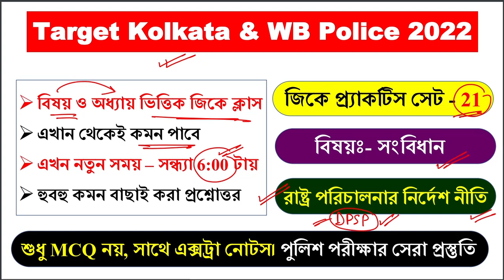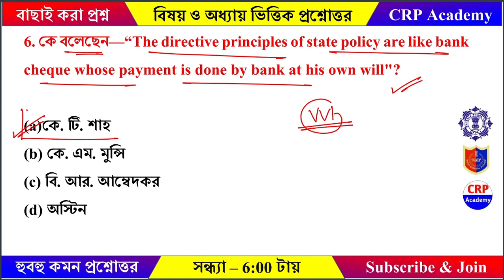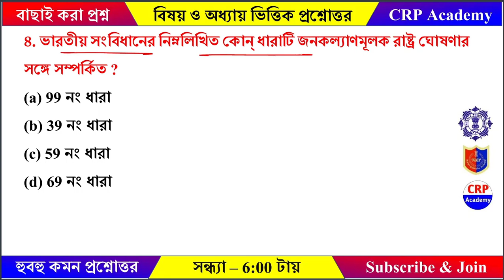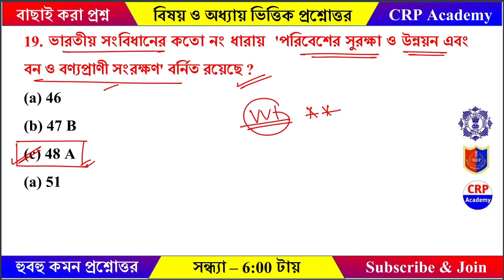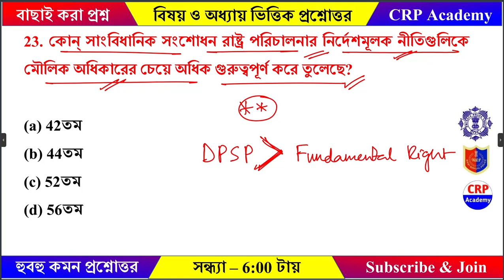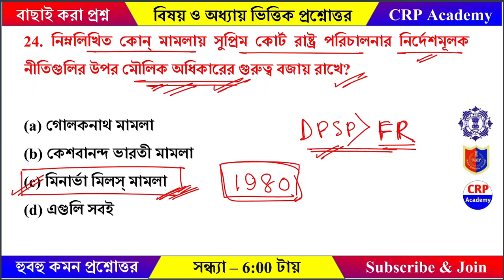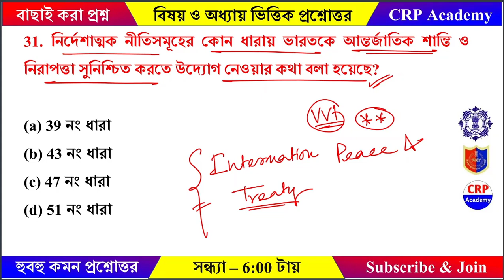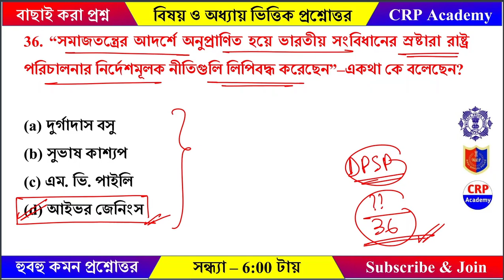KP Constable Exam 2022 Set - 21 | Subject & Chapter wise GK | সংবিধান - DPSP রাষ্ট্র নির্দেশ নীতি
🔴🔥 Target KP Constable - Subject wise and Chapter Wise GK MCQ Questions Class | টার্গেট KP পুলিশ কনস্টেবল 2022 - বিষয় ও অধ্যায় ভিত্তিক জিকে প্রশ্নোত্তর ক্লাস
🔴2022 সালের জানুয়ারি মাস থেকে জুন মাস পর্যন্ত উল্লেখযোগ্য 1500 টি কারেন্ট অ্যাফেয়ার্স এর প্রশ্ন নিয়ে আলোচনা করা হয়েছে

🚀 খাকি ব্যাচ (KP & WBP 2022 স্পেশাল

👉 নতুন KP & WBP 2022 ব্যাচে ভর্তি চলছে
👉 স্পেশাল অফার মাত্র 999/-

🔴CRP Academy খাকি ব্যাচ কোর্সে কি কি পড়ানো হবে ও ক্লাস দেওয়া হবে?

kpconstablerecruitment2022,
kpconstablenewvacancy2022,
kpconstablenewvacancy2021,
kpconstable syllabus,
kpconstablesalary,
kpconstable,
kolkatapolicenewvacancy2022,
Kolkatapolicesyllabus,
kolkatapolicerecruitment2022,
wbpnewvacancy2022,
kpnewvavancy2022,